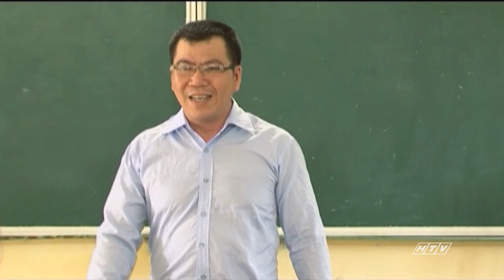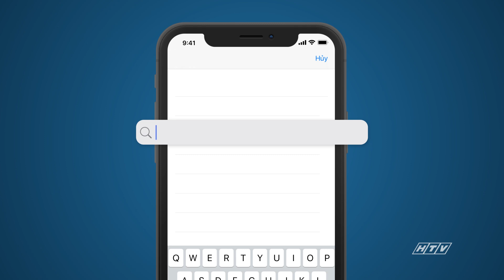Hương Vị Ô Mai - Tập 53 | HTVC Phim Truyện Việt Nam 2024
Hương Vị Ô Mai (Tập 54) vào lúc 10g30 AM Việt Nam ngày 11/10/2024
Bộ phim về Ðăng Phan - cậu học trò 16 tuổi thông minh, giỏi võ, tốt bụng nhưng cũng rất bướng bỉnh. Ðăng Phan có dịp làm quen với Uyên Uyên, một cô gái dễ thương, năng động nhưng mồ côi mẹ từ nhỏ. Cả hai như cặp oan gia suốt ngày phải chạm mặt nhau với đủ chuyện ở trường học. Nhưng sau những hiểu lầm, Uyên Uyên dần bị thu hút bởi tính cách đáng yêu của cậu bạn điển trai này. Sau đó cả hai hiểu nhau hơn và trở thành bạn thân.
Bộ phim với sự tham gia của các diễn viên: Huỳnh Anh, Việt Huê, Thanh Trúc, Trúc Phạm, Ngọc Tú, Mỹ Phương, Ðức Thịnh, Hương Giang, Tấn Vinh,…
✅ Web / Wap mobile :
► Smart TV /STB : Tải HTVC for Android TV